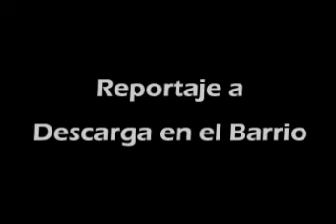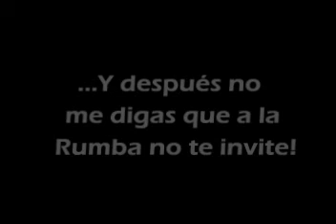Descarga en el Barrio - Cuarto Poder part.2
Descarga en el Barrio, evento que difunde y revaloriza música Afro Caribe. Reportaje por los 10 Años de DescarGa.